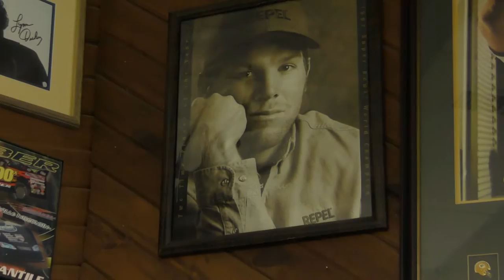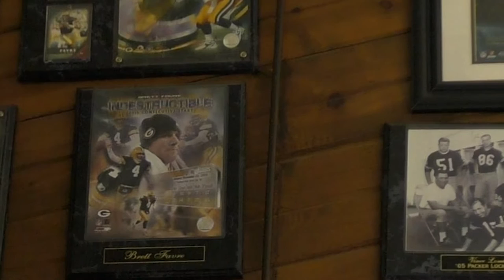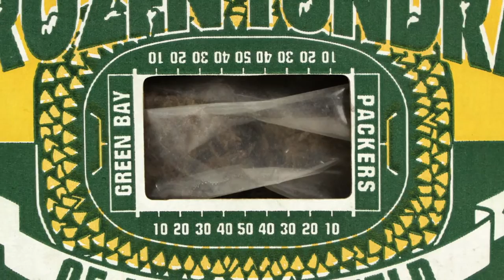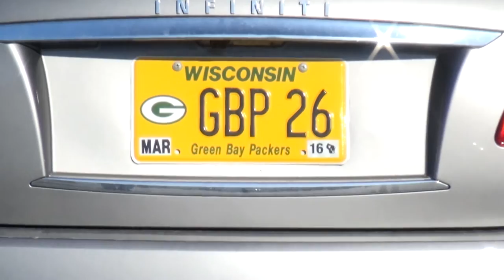Cheesehead Nation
This is a documentary my group and I made for our last assignment in our Sports Broadcasting class.